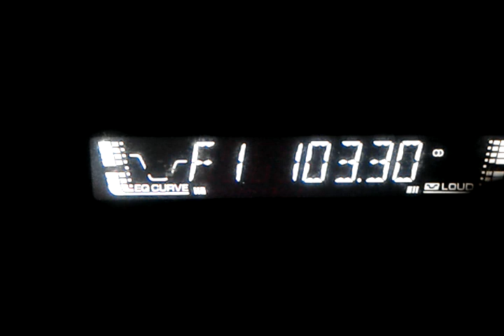(tropo) 01.12.2017. 103.3 Radio Sana, Rudnyi (KZ) 155km